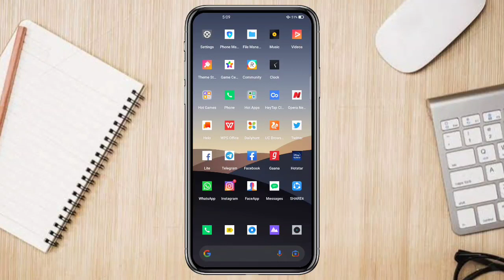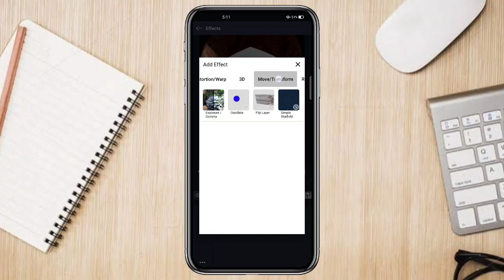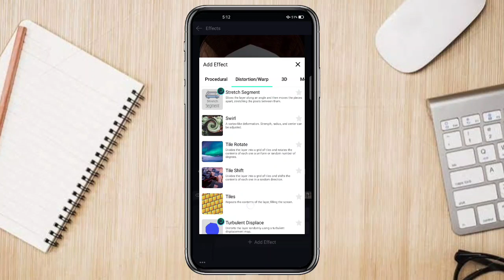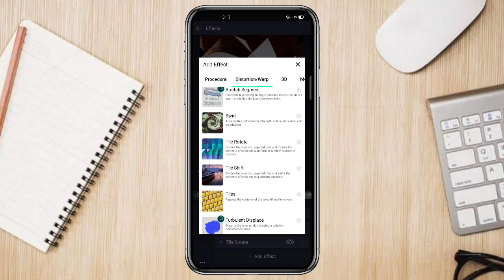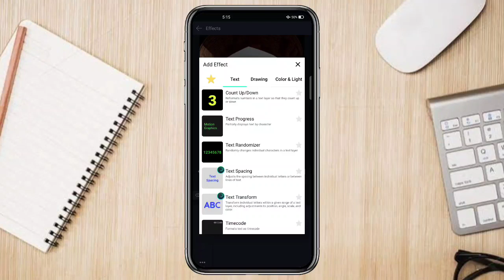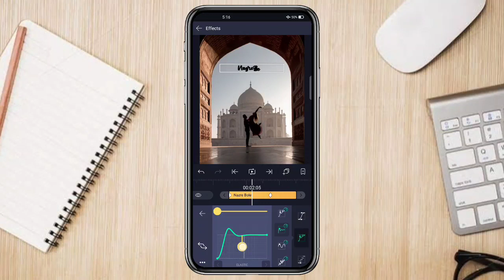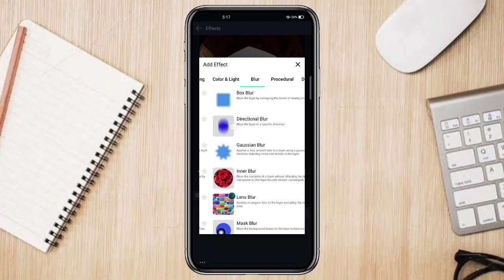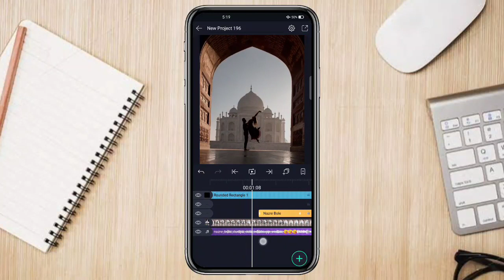Transform Lyric Animation Status Editing | Alight Motion Lyric Animation | @Prajwal Mahalle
▶️ Dual Audio Music Player Status Editing

▶️ New Vertical Lyric Editing

▶️ Cap Cut Droplets Text Editing

▶️ Top 30 Text XML

      ( pixellab Tutorial )

▶️ Capcut App. ↙️

Link pin in telegram channel 👆🏻👆🏻

Alight motion status video 3p song
Alight motion editing love
Alight motion love status editing malayalam
Alight motion latest status editing
Thumbnail editing
How to download material from gp link
Alight motion
Pixellab banner editing 2021
2021